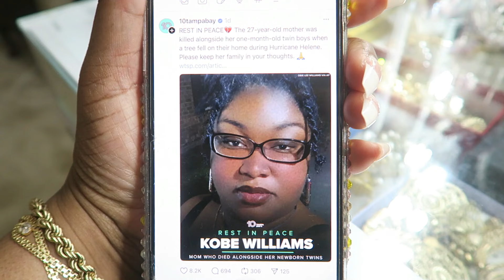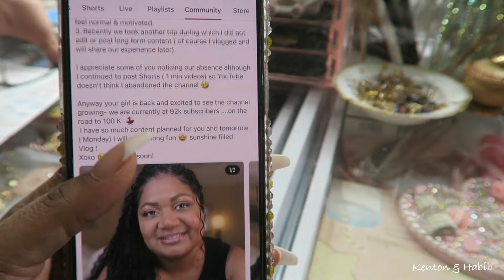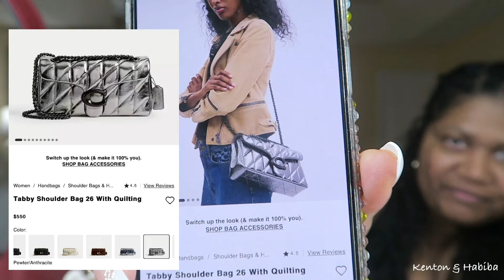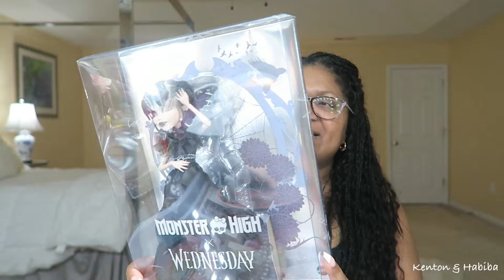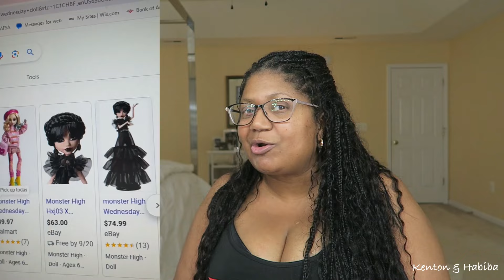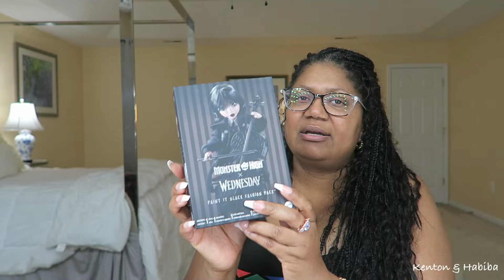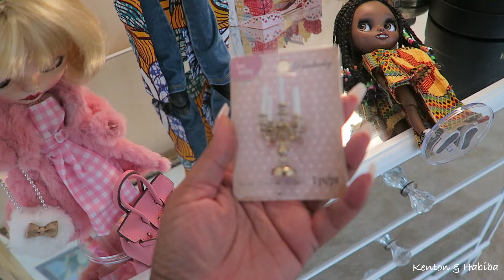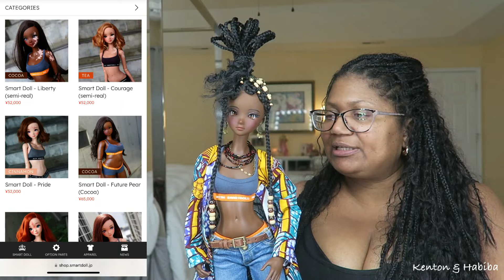Fall Shopping haul & Try on + life update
life update & fall shopping haul  & try-on. Bags, lotions, clothes, coat & dolls!
Don't forget to feed your inner child.

*Scroll down to link of my Cake book to make the traditional Caribbean Fruit & Rum cake this holiday season

YWIGS HAIR ( Human hair I am wearing in the video)

Why I no longer use Synthetic hair! Synthetic Braiding hair may cause Reproductive organ toxicity & Cancer. ( This video discusses the research- part 1 )

HAIR  Products and TOOLS  Amazon ( mirror, braiding rack, creams, etc )

SHOP our AMAZON storefront/ Favorite purchases ( Vlogging TECH, Kitchen supplies, Hair Products, Garden, TEA, Jewelry...)

                                THE CARIBBEAN FRUIT CAKE BOOK:
*For detailed RECIPES to make the "classic BLACK CAKE, aka Rum Cake OR a vegan recipe, gluten-free, alcohol-free, and sugar-free suggestions. Make the cake for Christmas, New Year's, a Wedding, a Birthday, an Anniversary, or any special occasion!

USA AMAZON

( in writing ) ***EVERYTHING YOU NEED FOR A TEA PARTY ( CHECKLIST, PREPARATION, RECIPES, HOSTING TIPS ETC ) BLOG POST

*Like to Know it (LTK)  Shop my Outfits with SPECIFIC  LINKS below ***

Link to Tech/Filming/Vlogging equipment used